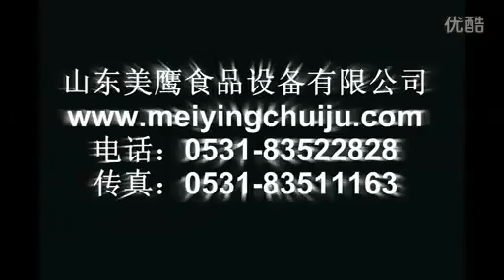Máy cắt rau củ quả đa năng YQC 1000, máy thái con chì, máy thái sợi khoai tây, máy cắt hạt lựu